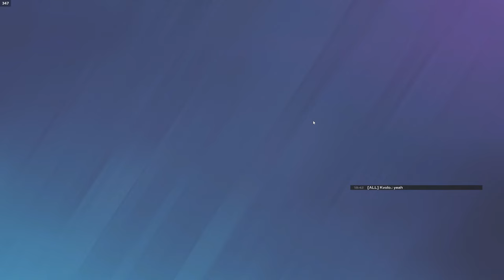You Complain About Smurfs but Can You Actually Spot Them?